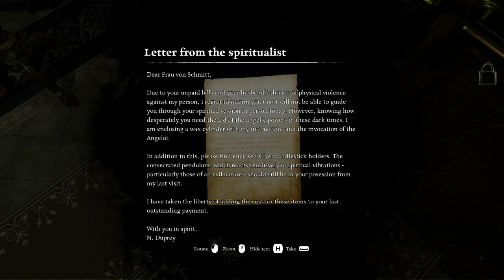Ad Infinitum-Gameplay #2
Atrapado entre las paredes de tu casa familiar y las trincheras de la Primera Guerra Mundial, intentas reconstruir tu pasado y recuperar el control de tu vida.

ROMPE EL CICLO

¿Terminará alguna vez la pesadilla de la guerra? ¿Encontrarás la paz interior algún día? En Ad Infinitum, juegas como un soldado alemán perseguido por los horrores de la Gran Guerra. Mientras tu mente lucha con los recuerdos de la casa de tu familia y las trincheras del frente, intentas romper el ciclo interminable de sufrimiento.

ENTRE UN SUEÑO Y LA REALIDAD

Te despiertas en tu dormitorio, sin cambios desde tu adolescencia, en una casa señorial destartalada y desierta. De repente e inexplicablemente, eres transportado a las trincheras donde los horrores de la guerra se ven ensombrecidos por criaturas viles y aún más aterradoras. Incapaz de distinguir entre la realidad y la pesadilla, deberás luchar para recuperar el control de la narrativa de tu vida.